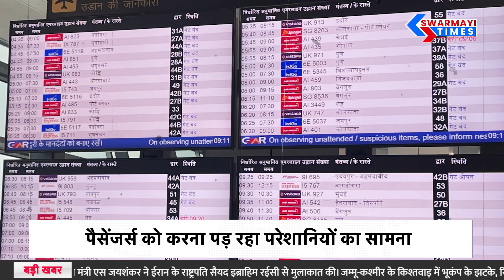Delhi Goa Indigo Flight : फ्लाइट में सफ़र करने वालों के लिए, DGCA की गाइडलाइन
Swarmayi Times